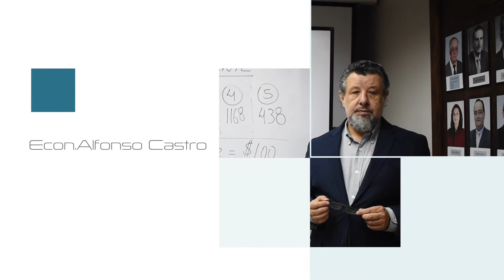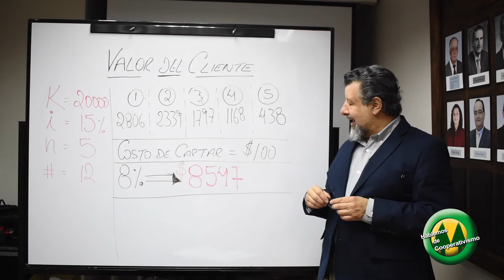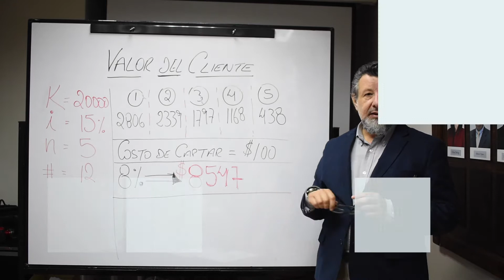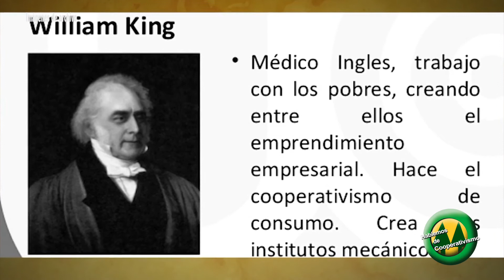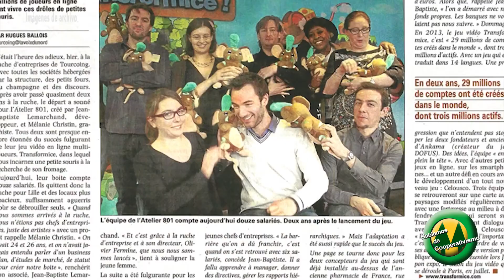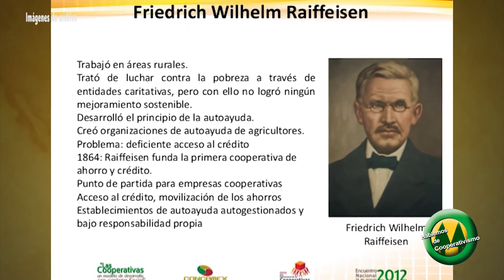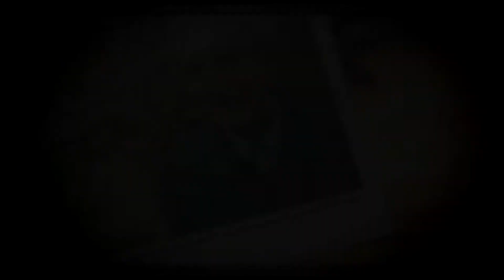HABLEMOS DE COOPERATIVISMO DOM14 06 2020 B/2